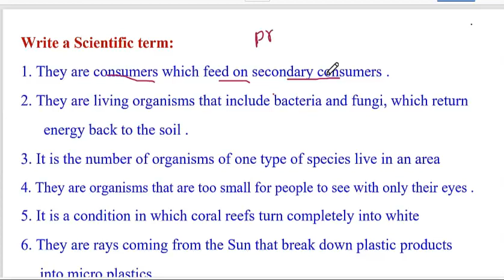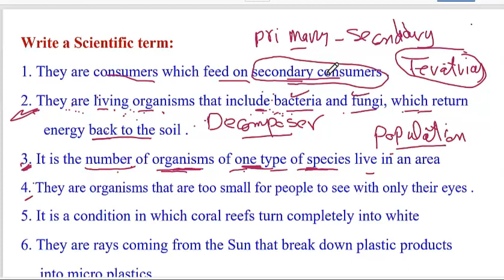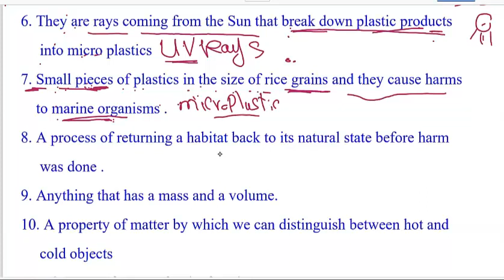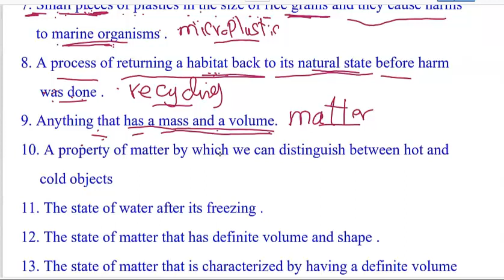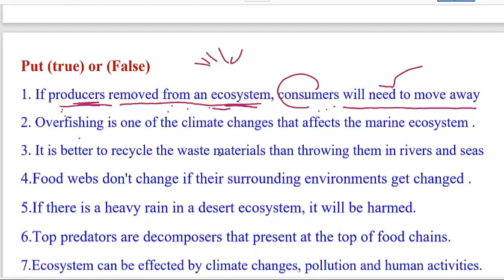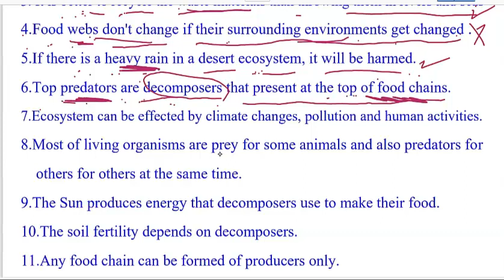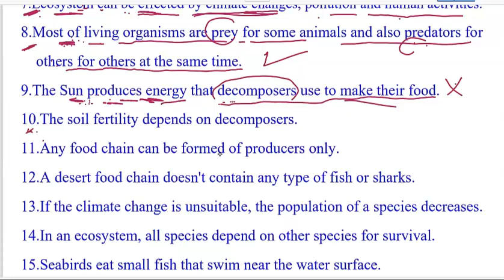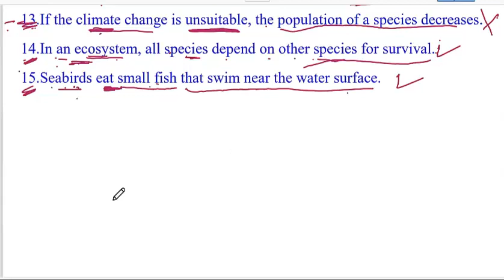ساينس خامس تمارين مراجعه شهر نوفمبر 2024